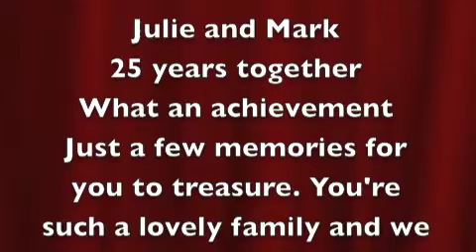New Project 4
julie and mark linnetts 25th silver wedding